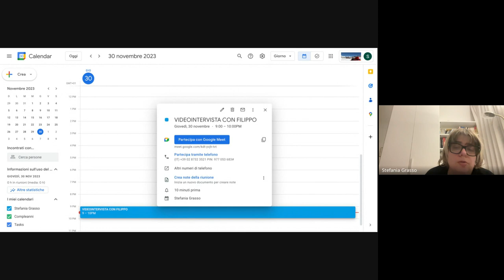VIDEOINTERVISTA CON FILIPPO E STEFANIA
Piermario Ferraro intervista Filippo Giacomelli autore del fotolibro Traiettorie romane acquistabile su Amazon illustrato dalle fotografie di Stefania Grasso. Il fotolibro è dedicato al Cromlech del Piccolo San Bernardo sopra La Thuile in Valle d'Aosta